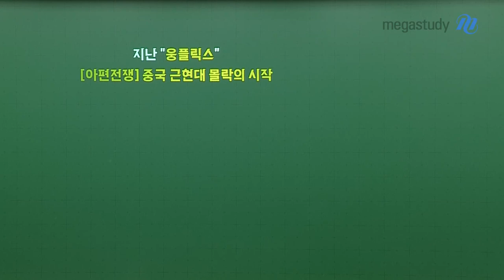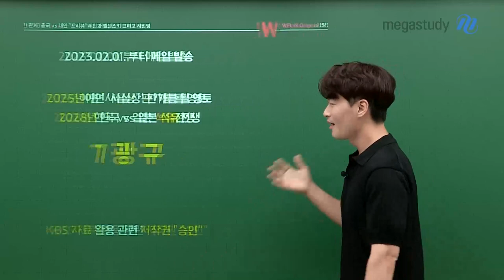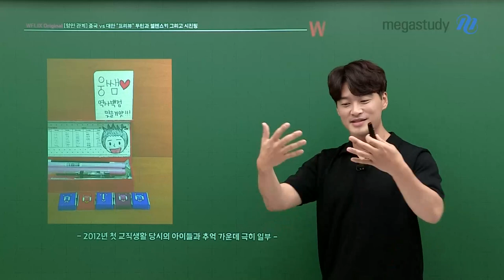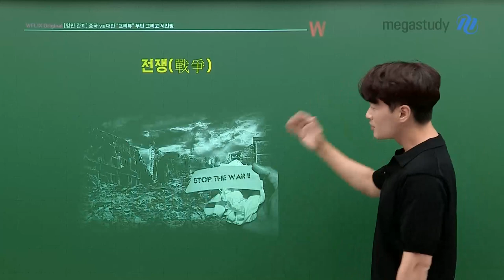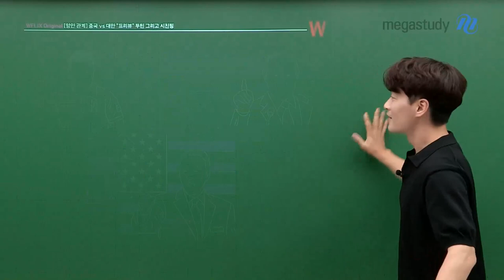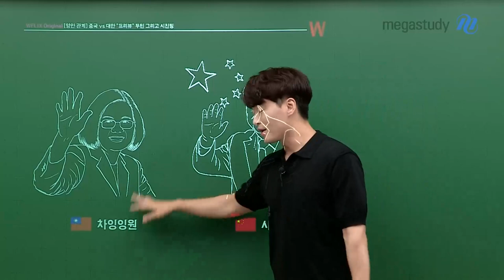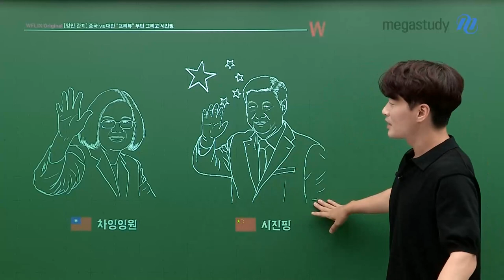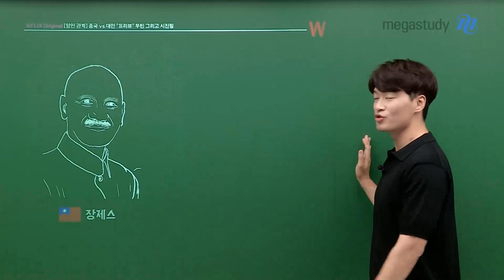[메가스터디] 한국사 김종웅쌤 - [양안 관계] 중국 vs 대만 프리뷰. 푸틴과 시진핑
아편전쟁에 대해 다루었던 지난 웅플릭스..
다들 기억하고 있나요??

오늘은 중국과 대만, 즉 양안 관계에 대해
본격적으로 알아보기 전 프리뷰 시간을 가져 볼게요 :)

[양안 관계] 중국 VS 대만
프리뷰. 푸틴 그리고 시진핑